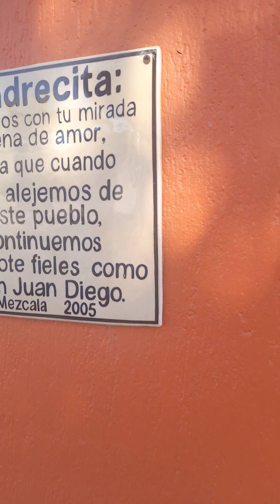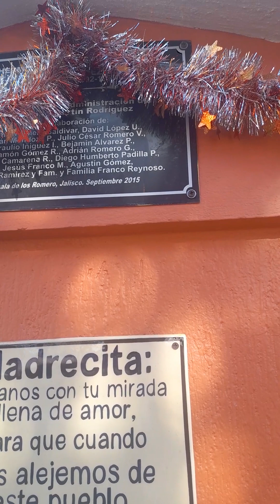mexcala delos Romero jalisco México jueves 26 de enero del 2024(2)